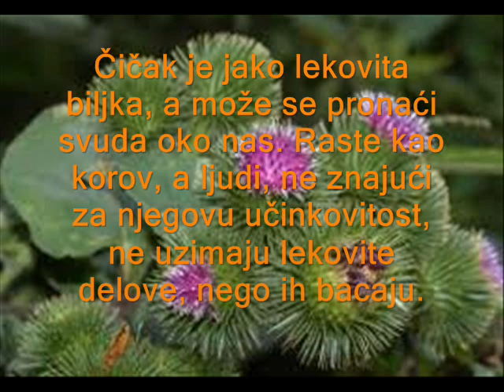Napitak od čička protiv peska u bubrezima i bešici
Ukoliko imate neki predlog ili Vam je potreban neki prirodan lek, ostavite u komentaru ili posaljite mail, rado ćemo vam pomoći oko recepata.